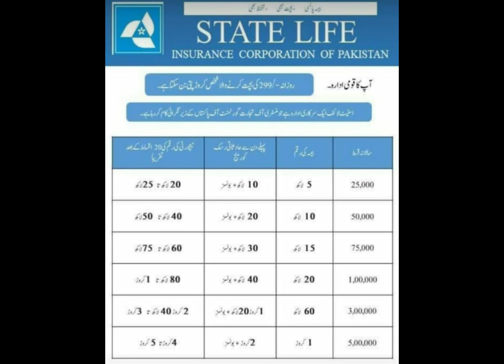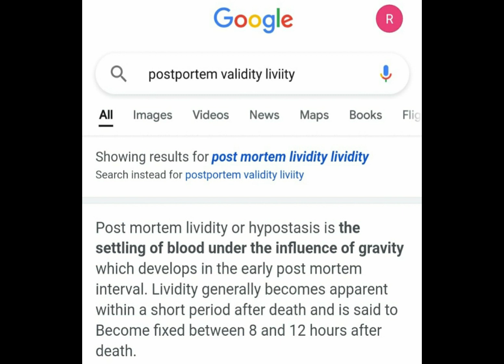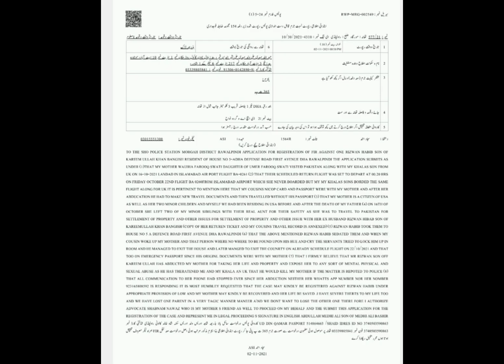Two new videos of Wajiha Swati